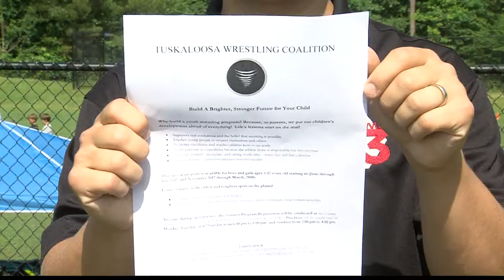LOCAL PARENT PROMOTES YOUTH WRESTLING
A Tuscaloosa parent, fed up with the lack of youth wrestling options for his young son, organized the Tuskaloosa Wrestling Coalition with local high school coaches.